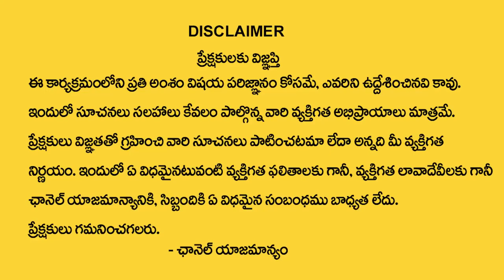Saturday Born People Nature and Characteristics | Numerologist Dr KHIRONN NEHURU | SumanTV